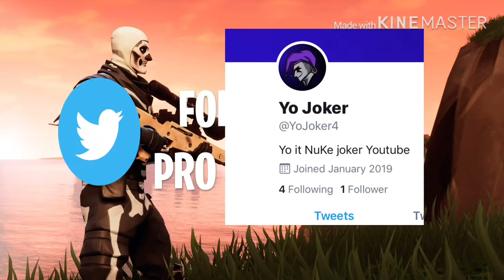Just Another Day 🔱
Twitter (Yo Joker)